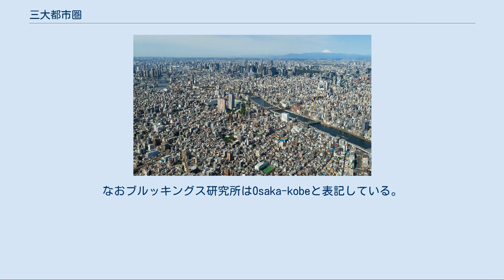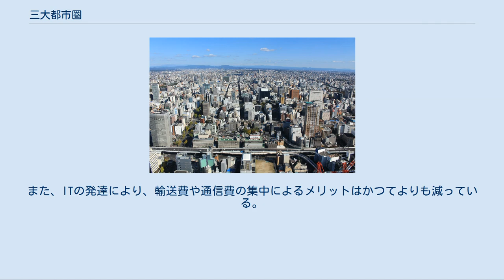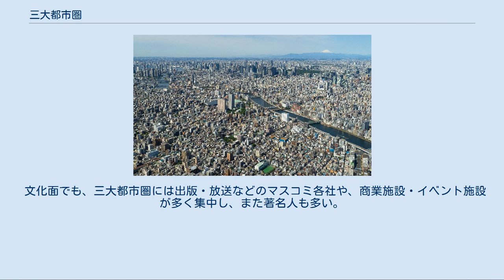三大都市圏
日本における三大都市圏（さんだいとしけん）は、日本の三大都市の都市圏である首都圏・中京圏・近畿圏の総称。
 都市圏は、本来は境界のあいまいな用語であるため、三大都市圏に属する各大都市圏の範囲として一元的な定義は存在しないが、一般的には以下の地域を指すことが多い。
 「首都圏(日本)」も参照 関東大都市圏、東京都市圏とも呼ばれる。
 首都圏整備法（1956年制定）では、第2条で「首都圏」を「東京都の区域及び政令で定めるその周辺の地域を一体とした広域をいう」としている。
施行令で、具体的に、東京都のほか、埼玉県、千葉県、神奈川県、茨城県、栃木県、群馬県（以上 関東地方）、及び 山梨県（中部地方）が含まれるとしている。
総務省の定義では東京都区部・横浜市・川崎市・さいたま市・千葉市・相模原市を中心都市とし、人口は3723万人である。
 ブルッキングス研究所によれば、首都圏(Tokyo)は世界最大の人口を持つ大都市圏とされる。
また2014年の域内総生産は1兆6176億ドルと計上され、こちらも世界最大の規模である。
 近畿圏と中京圏が転出超過になる一方で首都圏は現在でも大幅な転入超過になっており、三大都市圏の中でも特に首都圏への集中が鮮明になっている。
 「京阪神」も参照 近畿大都市圏、または京阪神とも呼ばれる。
都市雇用圏においては大阪都市圏、京都都市圏、神戸都市圏と区別している。
 近畿圏整備法（1963年制定）では、「近畿圏」を福井県、三重県、滋賀県、京都府、大阪府、兵庫県、奈良県、和歌山県としている。
総務省の定義では大阪市・京都市・神戸市・堺市を中心都市とし、人口は1930万人である。
 世界有数の大都市圏であり、世界で12番目に人口が多く、2014年の域内総生産では6712億ドルで世界第7位の規模を有する。
なおブルッキングス研究所はOsaka-kobeと表記している。
 京都市、大阪市、奈良市、大津市などにはかつて都が置かれた歴史があり、歴史遺産・文化資源に恵まれている。
学術や芸能においても首都圏と共に日本の中心地である。
 「中京圏」も参照 中京大都市圏、名古屋都市圏、中部圏とも呼ばれる。
 中部圏開発整備法（1966年制定）では、「中部圏」を富山県、石川県、福井県、長野県、岐阜県、静岡県、愛知県、三重県、滋賀県としている。
北陸地方と近畿地方の滋賀県が含まれている。
総務省の定義では名古屋市を中心都市とし、人口は936万人である。
 2014年の域内総生産は3637億ドルとされ、世界第22位の規模を有する。
 現代では国内最大の工業地帯へと成長しており、日本の製造業の牽引役を担っている。
 日本の人口・企業活動・大学などの教育機関は三大都市圏に集中している。
三大都市圏の中でも、1970年以降、東京圏への集中が最も著しい。
国内の銀行貸出残高の50%は東京圏に集中し、国内の外国法人数の91.1%が東京圏に集中、資本金10億円以上の企業の本社数は56.5%が東京圏といった統計が出ている。
かつては経済の中心として東京を凌駕していた大阪圏は、昭和初期の戦時集中統制以降大手企業の相次ぐ東京移転が続き、さらに戦後はいわゆる工場三法による悪影響や、中部圏開発整備法による製造業の中部圏への流出などによって東京圏との格差が広がりつつある。
ただし、近年工場三法は工場立地法を除いて廃止され、大阪圏では相次いで大規模工場の建設が始まるなど復調の兆しを見せている。
 こうした、人口や企業の三大都市圏への過度の集中（過密化）によって、さまざまな都市問題が起こっている。
通勤ラッシュ、交通渋滞、政治的統制の飽和、ヒートアイランド現象などである。
一方、地方では過疎化が進み、人口は減少して労働者不足が深刻化し、高齢者の割合が増加、経済も縮小している。
 大都市への人口・経済活動の集中は、問題を多く抱える一方で、経済活動の効率化につながるメリットもある。
企業が狭い範囲に集中することにより、輸送費や通信費が少なくて済み、企業間の取引が低コストになることなどである。
しかしながら、過度の集中は鉄道や道路などのインフラ整備に莫大な投資が必要であり、財政を圧迫する原因となる。
また、ITの発達により、輸送費や通信費の集中によるメリットはかつてよりも減っている。
 文化面でも、三大都市圏には出版・放送などのマスコミ各社や、商業施設・イベント施設が多く集中し、また著名人も多い。
 このため流行や新語も三大都市圏から発生することが多い。